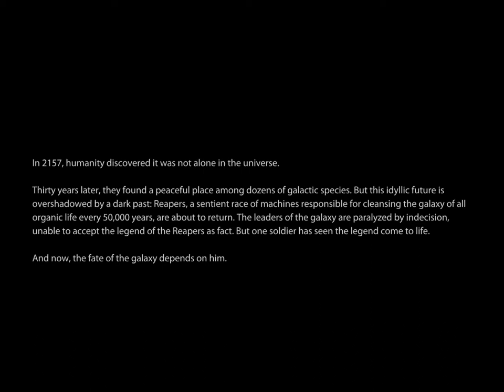Mass Effect 3 - Opening Scene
The opening scene of ME3 with my blonde haired, goateed, paragade, Shepard persona. There are *very* few blonde headed people in the ME universe so it only seemed fitting that a person as unique as Cdr. Shepard stand out in other ways as well.